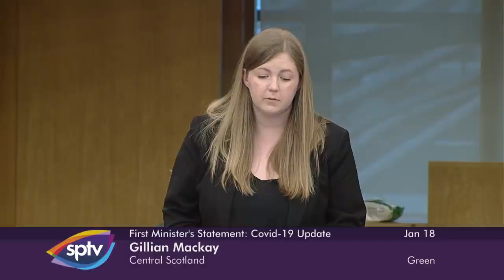First Minister Statement: COVID-19 Update - 18 January 2022